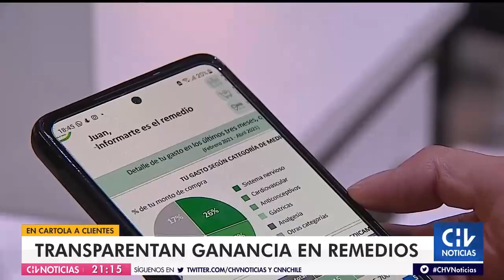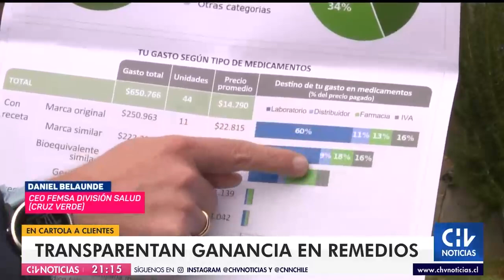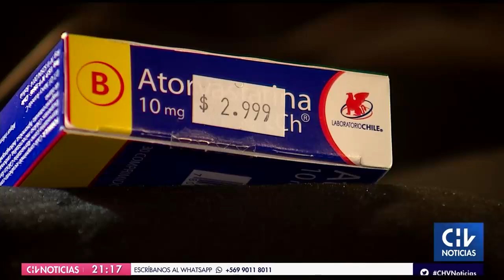Farmacéutica transparenta ganancias por remedios mediante cartola a clientes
Se trata de un documento mensual entregado a los usuarios a través de correo electrónico